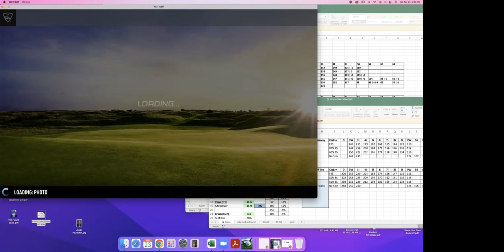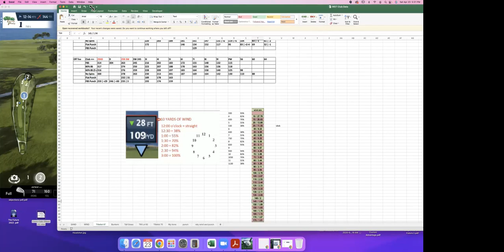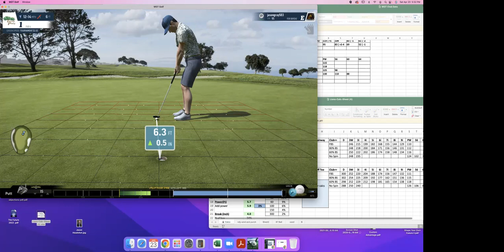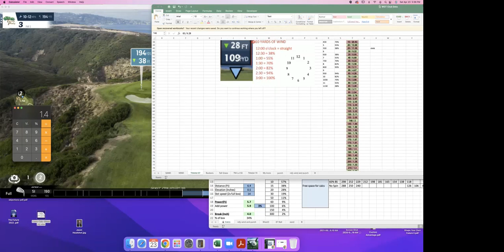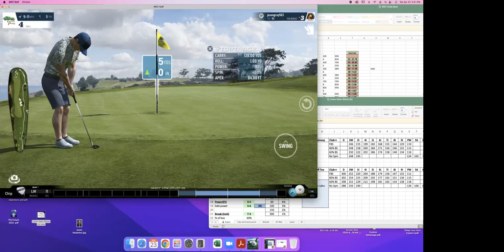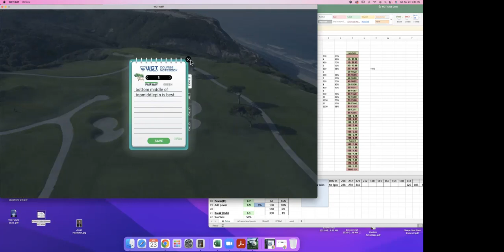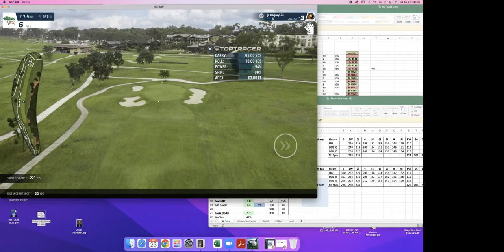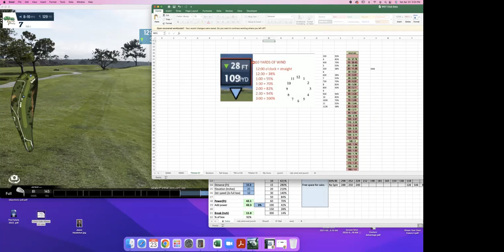JasonGray Calculate Wind in WGT Golf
Jason Gray gives some Blood and Fire Tips for Calculating the Wind!  A video you all been asking for has finally arrived.  Thanks Jason!